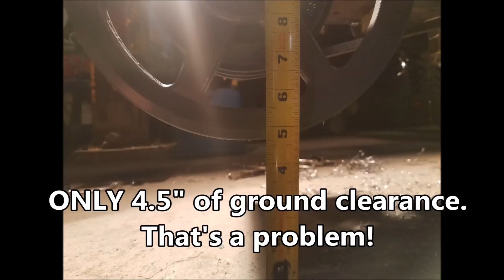Knuckleboom Crane: Adding an Electric Motor for Hydraulics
In previous videos, you've seen the engine running, and it smokes... a lot!  So I decided to remove the PTO shaft and convert it to an electric motor for the hydraulics.  Then I can use it inside, quiet and smoke free!